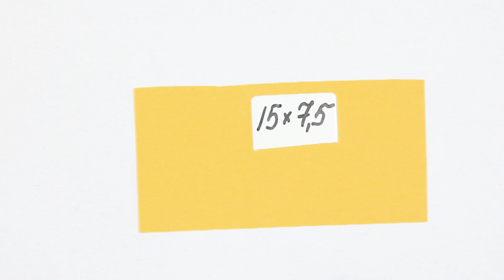Оригами Рыбка из бумаги | Origami fish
Оригами Рыбка из бумаги - маленькая рыба, сделанная из одного листа. Эта простая поделка отлично подходит для начинающих.

Материалы:
Цветная бумага 15*7,5 см
глазки либо фломастер